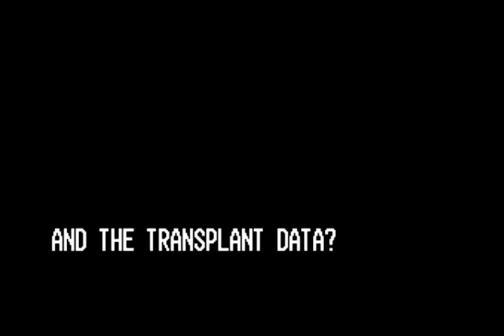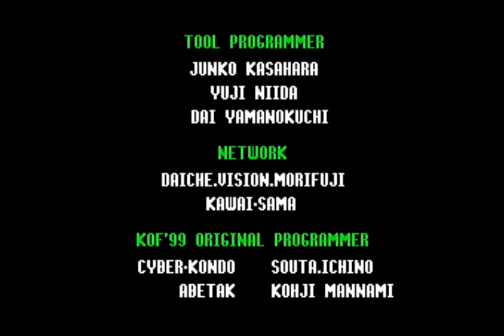[3/3] SHIRANUI Mai Playthrough - THE KING OF FIGHTERS '99 EVOLUTION [En Subtitles]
不知火舞